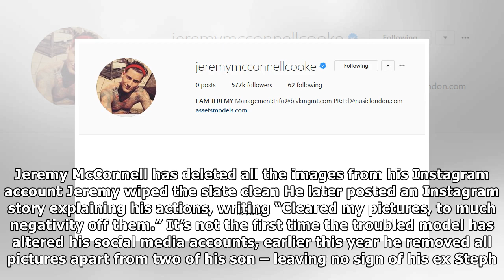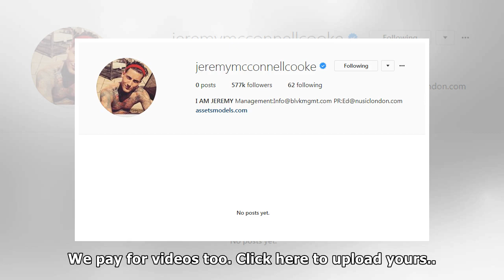Jeremy mcconnell deletes all his pictures from instagram including son caben-albi over 'negativity'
fresh start? The disgraced reality star wiped the slate clean when it came to his Instagram account 7th November 2017, 1107 pmUpdated 7th November 201...